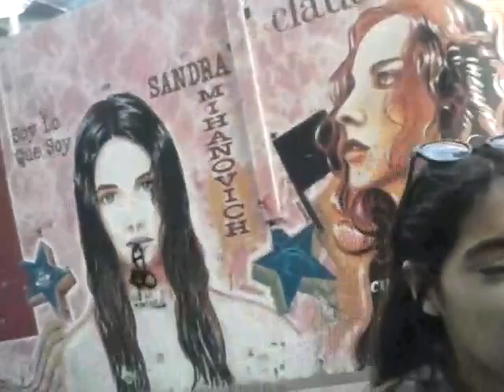SUPERPAZ [free rock]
ritchie rweda : composicion , guitarras, voz
ludmila ai: composicion, teclado, guitarras, voz